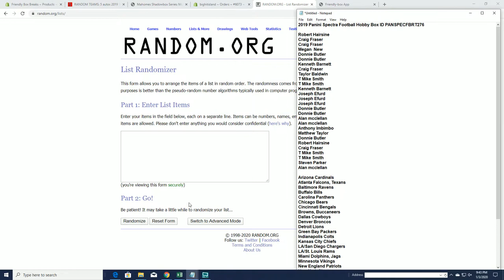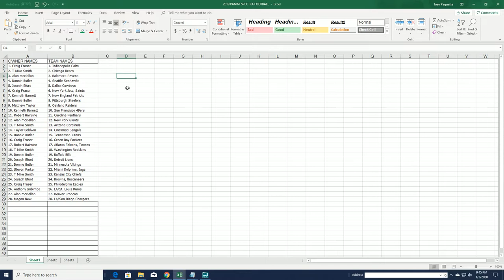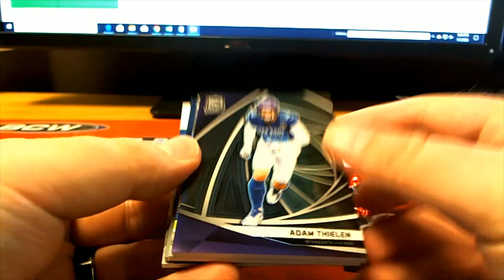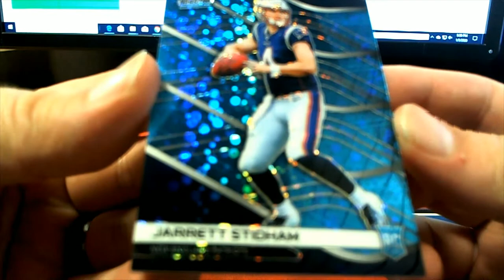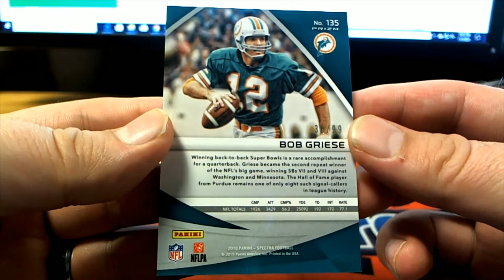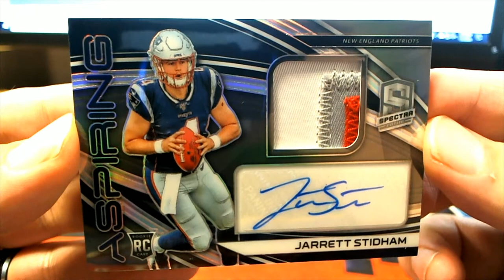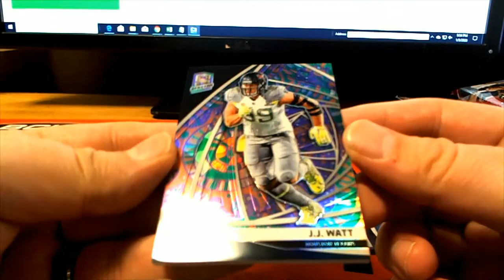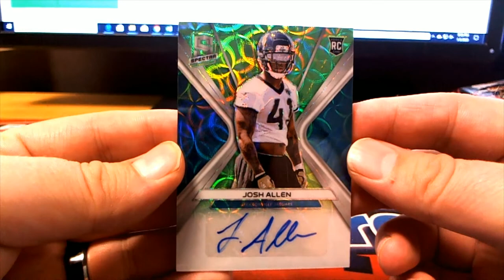2019 Panini Spectra Football Hobby Box ID PANSPECFBRT276